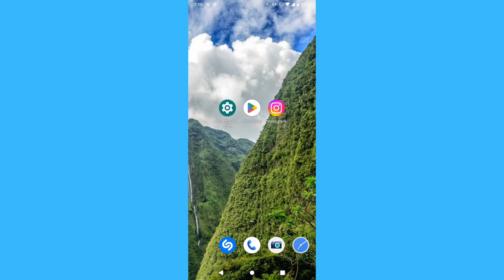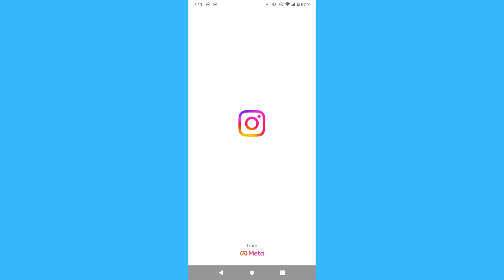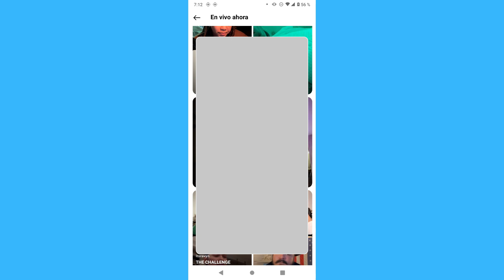Como ver videos en vivo en Instagram (2024)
Como ver videos en vivo en Instagram